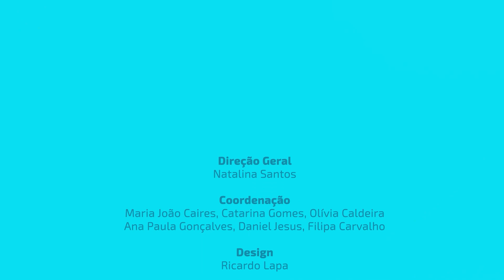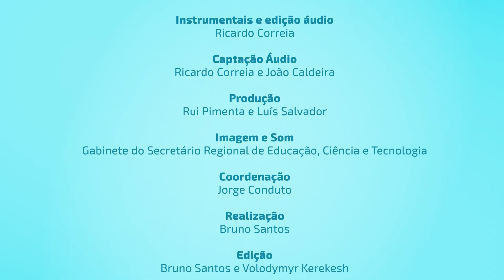Dia Mundial da Voz - Vozes da Terra II - "Noite" por João Caldeira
Escola Básica do 1ºCiclo com Pré-Escolar e Creche de Água de Pena

“Noite” (Música de Vasco Lima Couto; letra Max)

Professora Zelinda Caldeira e  professor Sérgio Guimarães

Cantor: João Caldeira